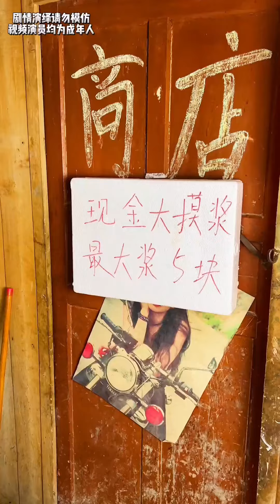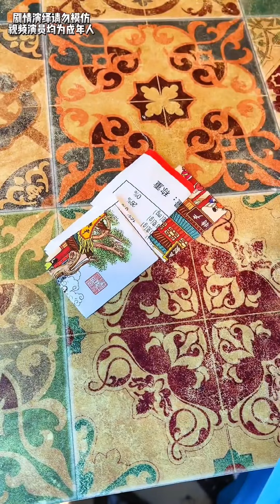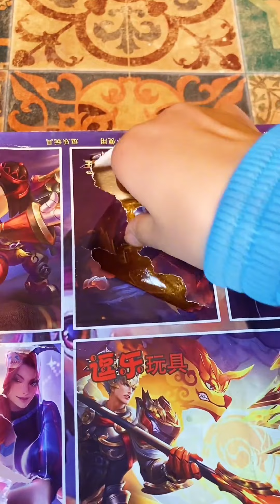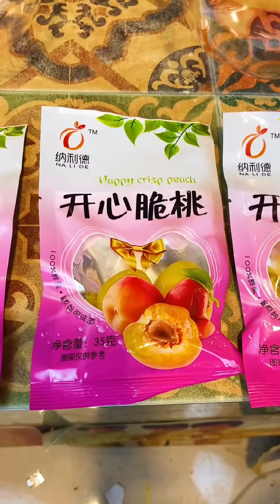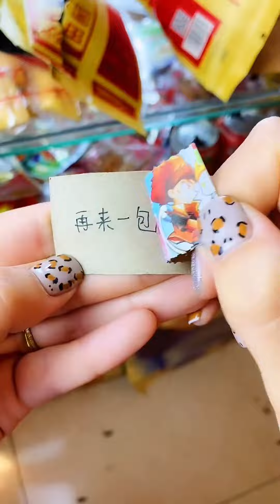還記得童年小賣舖嗎？有吃過裡面的雞脖子棒棒糖嗎？ 滿足你先甜後辣的雙重口感#童年回憶